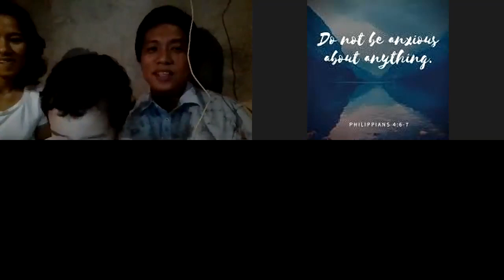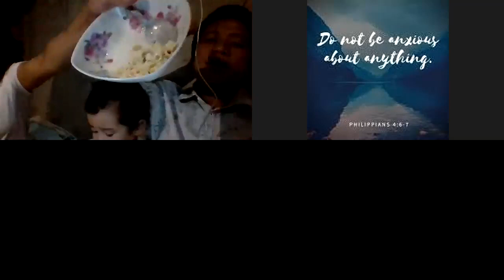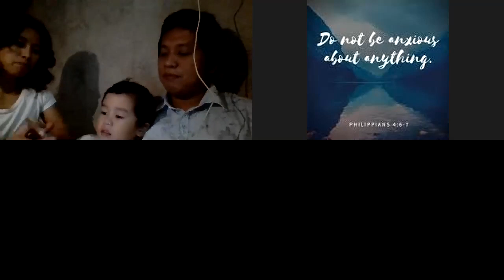Kitakits Aug 16, 2020